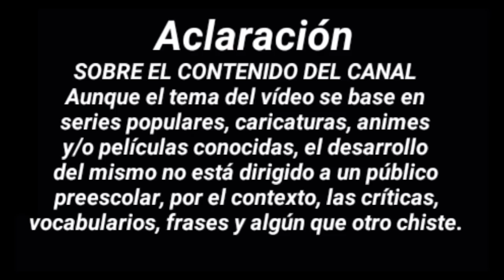INVINCIBLE ¿ES BUENA O MALA SERIE? | CRÍTICA A INVENCIBLE | REVIEW Y OPINIÓN | RAVEN VÍDEOS